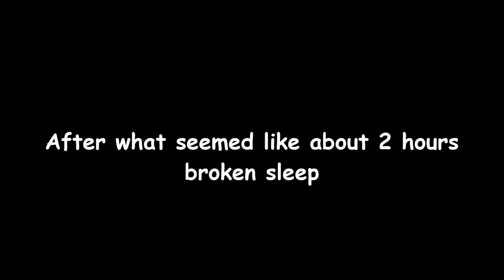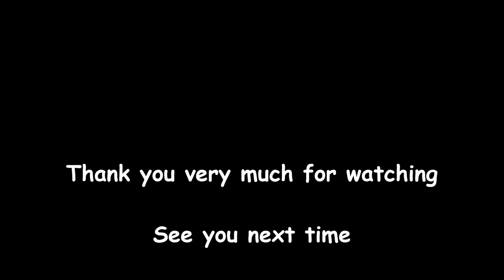Camping in just a Bivvy Bag, in Sub Zero Conditions - Winter Wild Camping UK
Wild Camping in sub zero temperatures...
So me and my good friend Mark decided to head on up to a place we call the Cliff Tops, a very special place that happens near the Bushcraft Forest, to spend the night outdoors... in the bivvy bags!
A crazy decision considering the temperature was going to go waaay below zero, but what an adventure it would be, so why not!
Sometimes i think twice about going on certain camps, is it going to chuck it down with rain? is it going to thunder and lightning? are we gonna be snowed out? etc... but this time.
I'm so glad we did it, and chose to go out despite the rubbish weather forcast, as it turned out to be an awesome (but freezing) night outdoors! Plentys of laughs, a few beers with a great mate, and a nice campfire! A perfect night in my book!
The only downside was Deano couldn't make the camp with us due to being ill. But we'll sort another camp with him soon!

A big thank you to everyone who watches, and please accept my apologies for the sound and picture quality in places, i'm having a few issues with my camera, so sorry about that.

Plenty more vids coming soon. All the best to you all, Jay